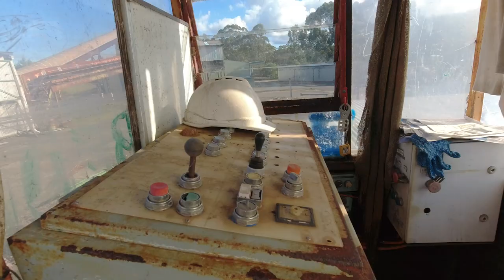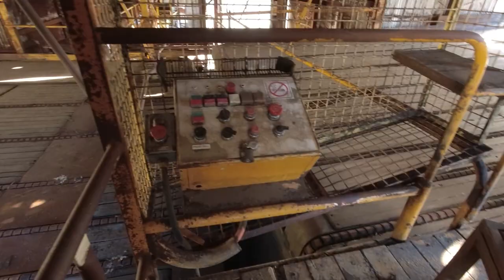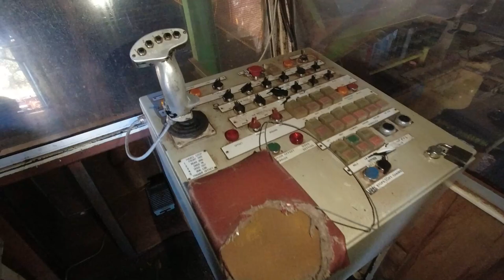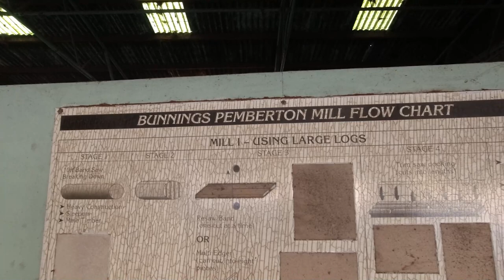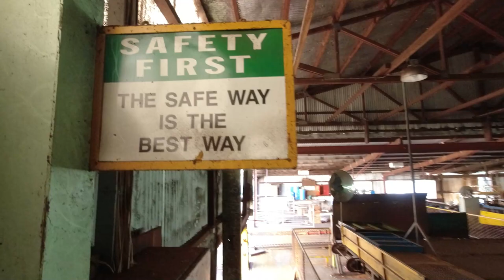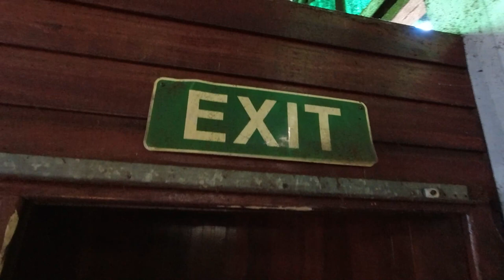PEMBERTON ABANDONED | AUSWEST TIMBERS | WESTERN AUSTRALIA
Timber has been milled for more than a century in Pemberton and Manjimup in WA’s south.

This Auswest mill was closed in late 2016. I could have spent all day here, there was just so much equipment left behind including a mechanics workshop full of tools.

Definitely check it out if you're ever exploring down that way!